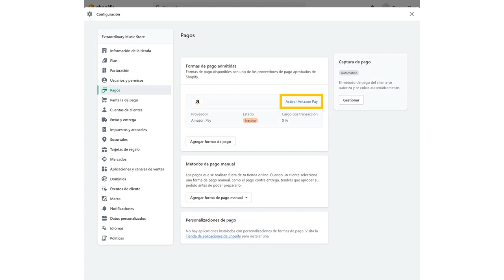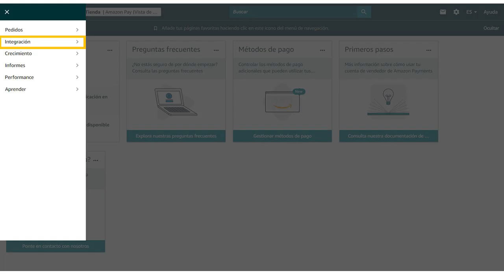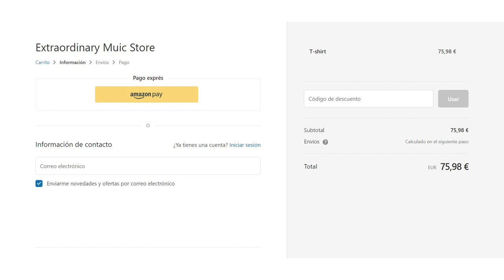Còmo integrar el plugin Amazon Pay usando Shopify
About:
Amazon Pay makes it simple for hundreds of millions of customers around the globe to checkout using information already stored in their Amazon account. Amazon Pay offers merchants and customers a trusted and familiar buying experience. Integrate the payment solution that is built on years of Amazon e-commerce innovation and trusted by merchants and buyers alike.